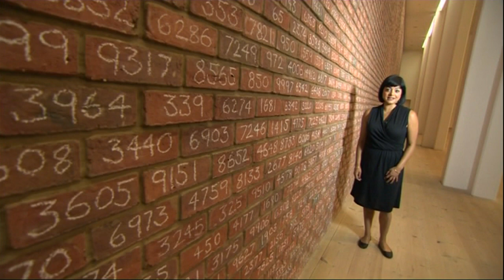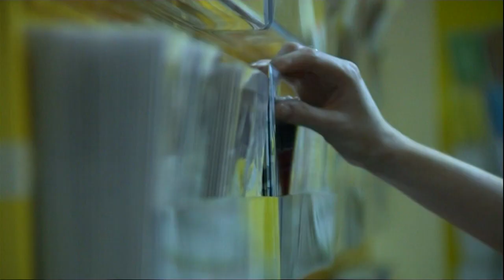The Baltic Centre for Contemporary Art celebrates it's 10th birthday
Arts presenter Sharuna Sagar takes a look at the first decade of the Baltic in Gateshead.
Produced by Sharuna Sagar